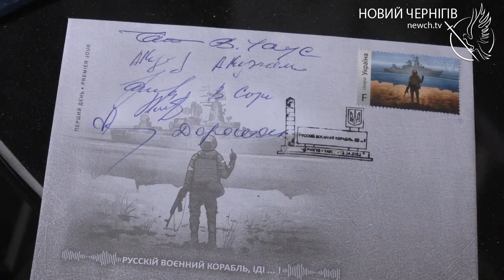Культову поштову марку "Русскій воєнний корабль, іді ..." погасили у Чернігові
Першу воєнну марку погасили 12 квітня у Чернігові. Відбиток штемпеля на перших конвертах з маркою, на якій надруковано культову фразу з острова Зміїний - "Русскій воєнний корабль, іді ..." поставив начальник ОВА В’ячеслав Чаус разом з очільницею Чернігівської дирекції Укрпошти Оленою Дорошенко. До заходу долучилися один із лідерів фольк-рок-гурту «Kozak System» Іван Леньо. Подія відбулася біля розтрощеного головпоштамту. Яке це було, дивіться у відео.
До слова, марку надрукували в двох номіналах: F – для обігу в Україні та W – для відправки листів за кордон.